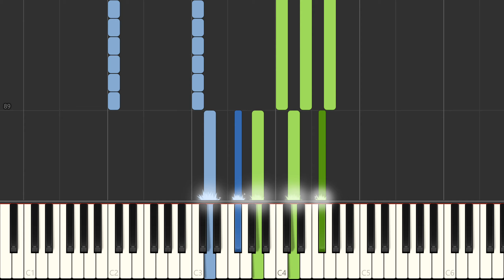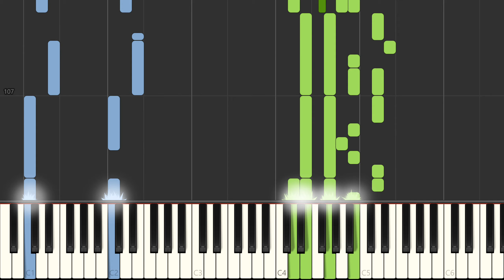Bebe Rexha "In The Name Of Love" Piano Accompaniment, Piano Tutorial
Learn to play In The Name Of Love on the piano.